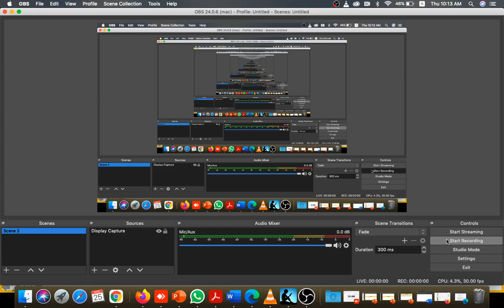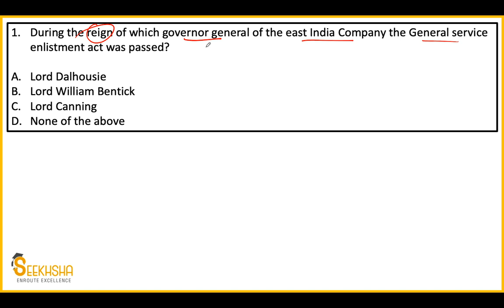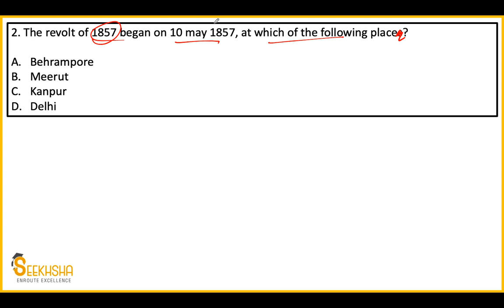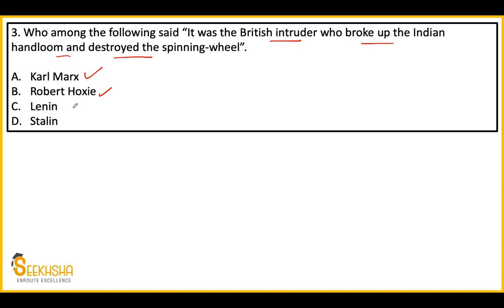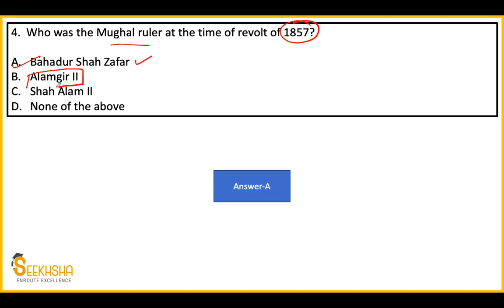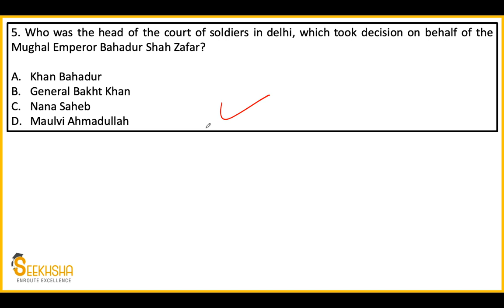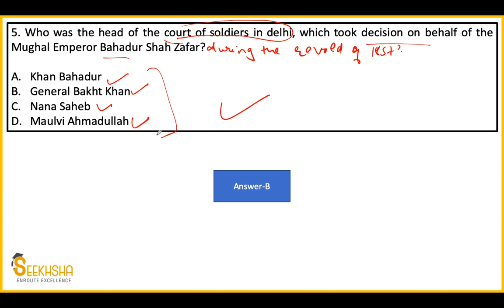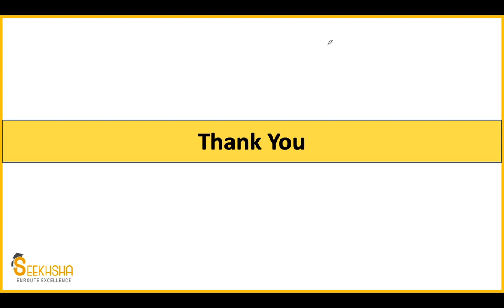Lecture 1- MCQ on Indian Freedom Struggle I UPSC EPFO AO/EO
In this lecture i have discussed some important MCQ from the revolt of 1857 also known as the first war of Indian Independence.